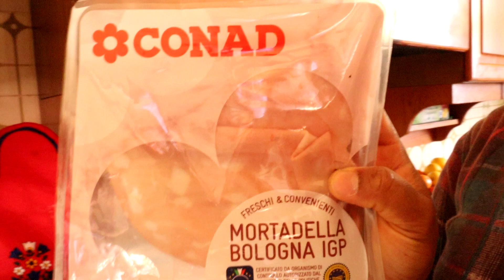A DAY IN A LIFE OF A MOM LIVING IN ITALY ON A TOTAL LOCK DOWN !!!!! home schooling 😭😭😭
A day in a life of mom of 3 in Italy in the 3rd wave Lock down!!!